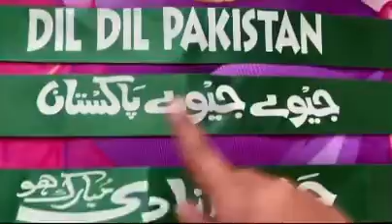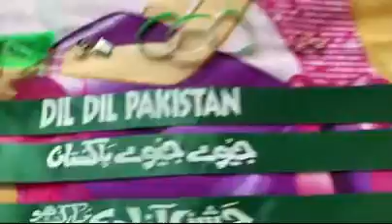Happy Independence Day |14 august | NK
Hope u enjoy ur 14 august